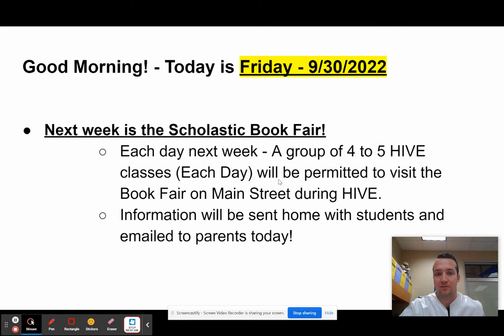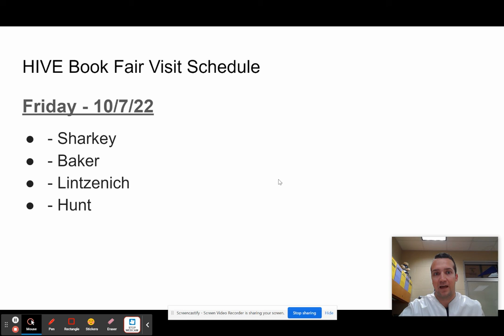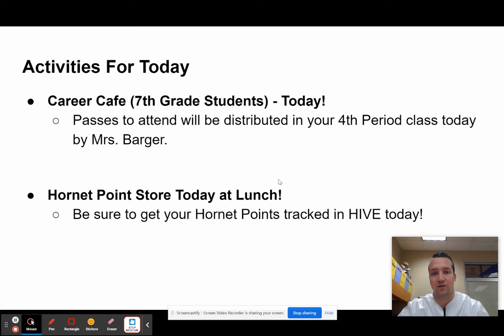Morning Announcements - 9/30/2022